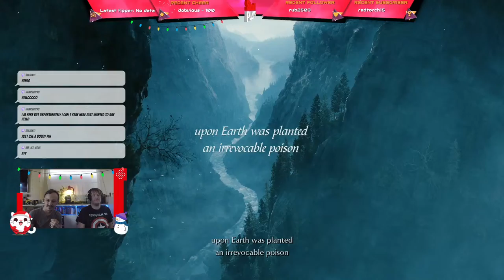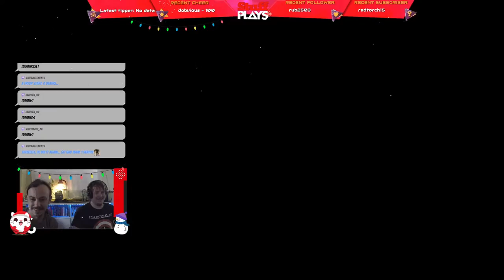Demon's Souls time to die on the PS5!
Oh yeah. It's Demon's Souls time with Brad.

If one of us is gonna take this one on, it's him. Check-in on the stream to have another look at the PS5 hardware and how this launch title runs!